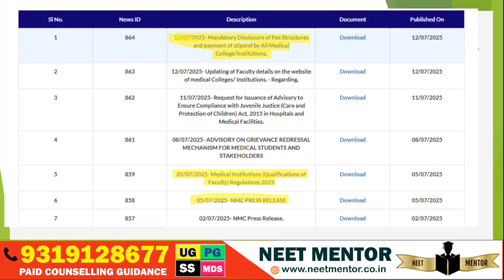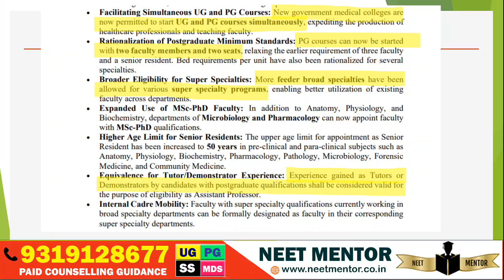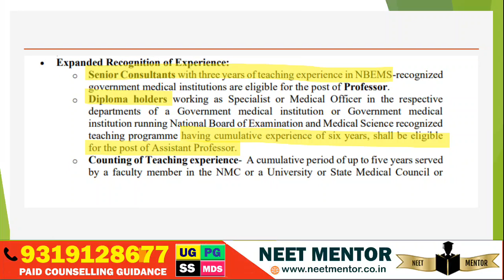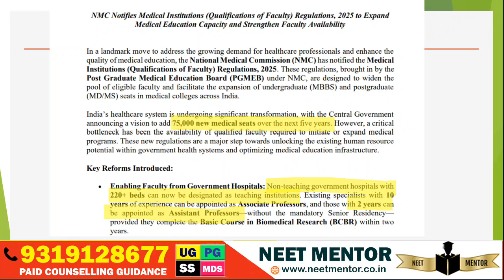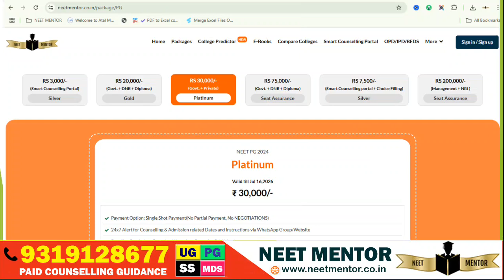NEET PG 2025 🔥 75000 Medical Seat Increment in 5 years 🔥 NMC New Regulation 🔥 Easy Rules for new PG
NEET PG 2025 🔥 75,000 Medical Seats to be Added in 5 Years!
📢 Big Update from NMC – New Regulation Makes It Easier to Start PG Courses
✅ More PG Seats in Govt. & Private Colleges
✅ Relaxed Faculty and Infrastructure Norms
✅ Boost for Clinical Exposure and PG Opportunities

In this video, we cover:
🔹 NMC’s New PG Medical Regulation 2025
🔹 Why More Colleges Will Start PG Courses
🔹 Impact on NEET PG Cut-Off & Competition
🔹 Expected Seat Matrix Growth till 2030

Expert NEET PG/INI-CET counseling support available!

🎯 NEET PG 2025 | Personalized Paid Counselling Guidance

Get expert help for MD/MS/DNB admissions through our Premium Personalized Counselling Services. A dedicated executive will guide you through every step—from form filling to final admission—ensuring you make the best decisions based on your rank, branch preferences, budget, and career goals.

📚 Download Free NEET PG 2025 E-Books
📝 Access updated strategy guides and cut-off data:
👉 Download E-Books

🧭 What We Offer in Our Paid Counselling Package:
✅ Personalized support from application to admission
✅ State-wise & Round-wise strategy
✅ Choice filling for AIQ, Deemed, DNB & State counselling
✅ Detailed college comparison and cutoff analysis
✅ Real-time alerts and updates
✅ Support for documents, seat matrix, fee structures & more
✅ Face-to-face/phone/WhatsApp counselling with experts
👉 Explore Packages

🚨 Why Choose NEET Mentor?
We simplify the complex NEET PG counselling process by evaluating your profile across:
1️⃣ Dream Branch
2️⃣ Your Rank/Score
3️⃣ Preferred States
4️⃣ Tuition Budget
5️⃣ Bond Conditions
6️⃣ Long-term Career Scope

🎓 Whether it’s All India, Deemed, Private, or State-level counselling—we help you get the best seat you deserve.

💬 Have questions? Drop them in the comments—we’re here to help!